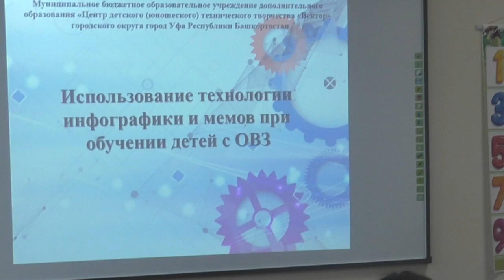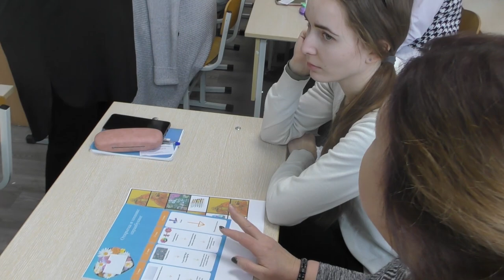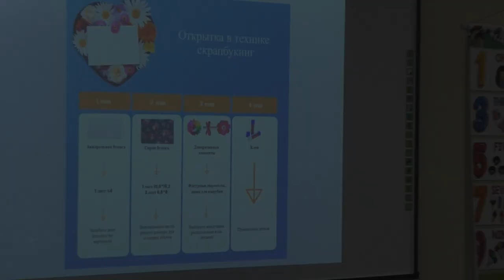ГУБАРЕВА Дарья Валерьевна. «Центр детского (юношеского) технического творчества «Вектор»